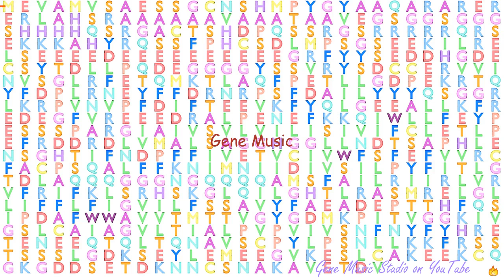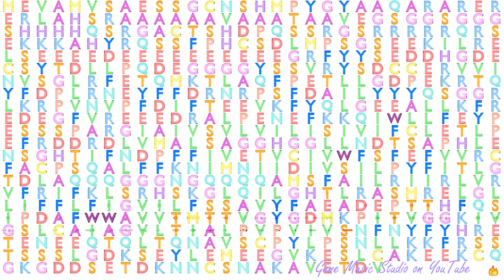Gene Music using Protein Sequence of KCNA4 "POTASSIUM CHANNEL, VOLTAGE GATED SHAKER RELATED SUBFAMI"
Gene Music using Protein Sequence of KCNA4 'POTASSIUM CHANNEL, VOLTAGE GATED SHAKER RELATED SUBFAMILY A, MEMBER 4'